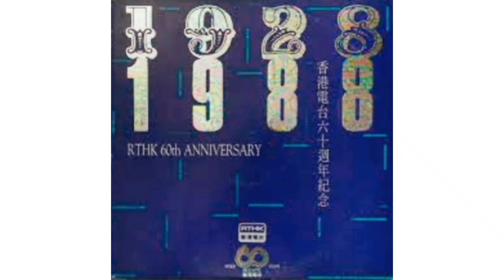群星．勁 band Super jam